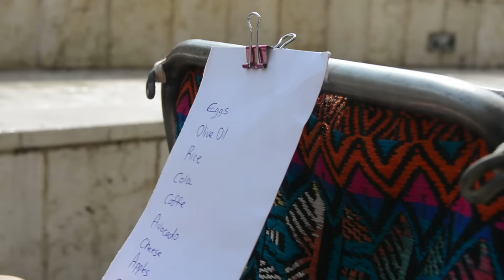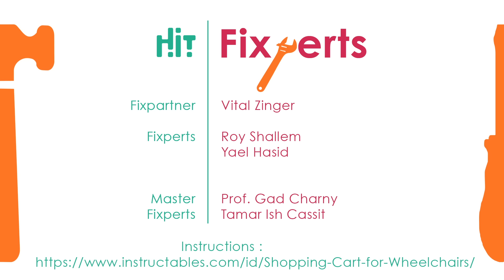a shopping cart for wheelchairs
a shopping cart that connects to Vital's wheelchairs